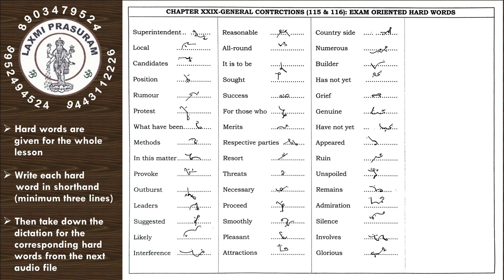English Shorthand-115&116-Hard Words Outlines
Laxmi Prasuram-Shorthand, Computer, Typewriting
English Shorthand Lessons Videos & Dictation Audios
தமிழ்ச் சுருக்கெழுத்துப் பாடங்கள் Videos & Dictation Audios
COA-Computer on Office Automation-Theory & Practical, One mark Model Questions